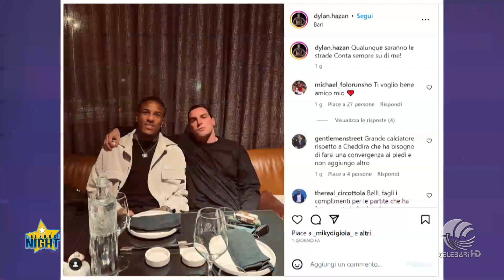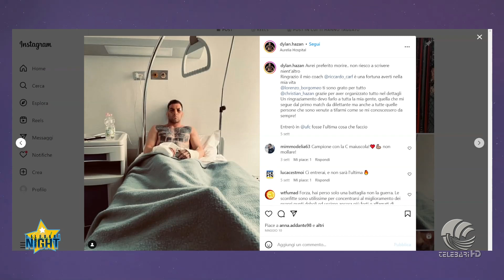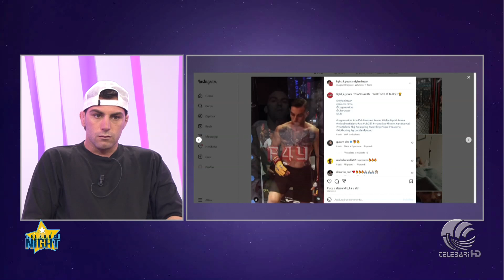telebarisocialnight Dylan Hazan, il campione di MMA si racconta a cuore aperto nel nostro late show